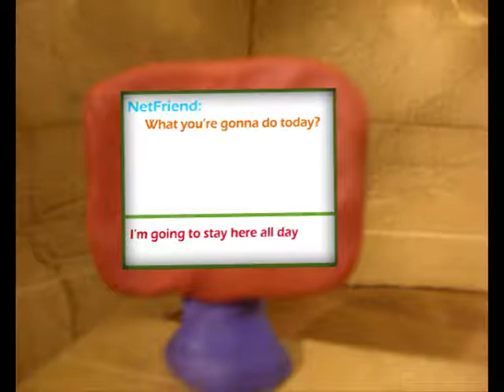sedentarismo - 1 minuto